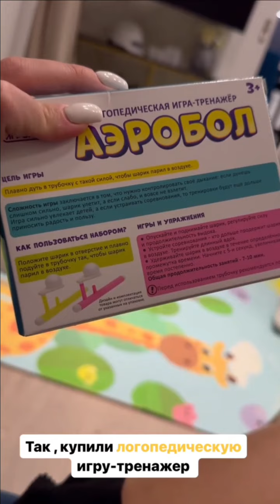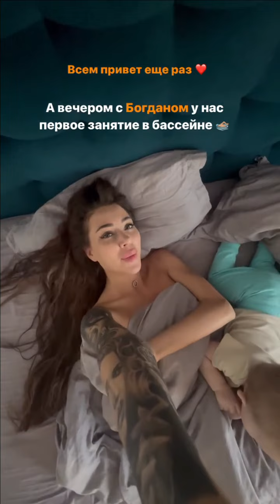Алена Рапунцель. Вам привет от моих сыночков )) 😎😎😎